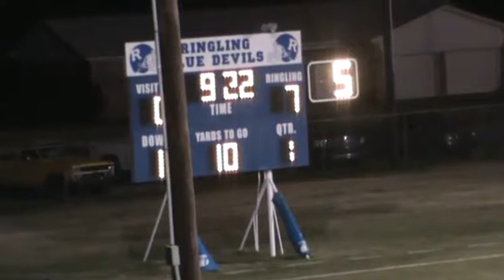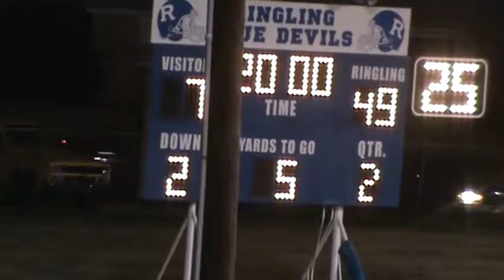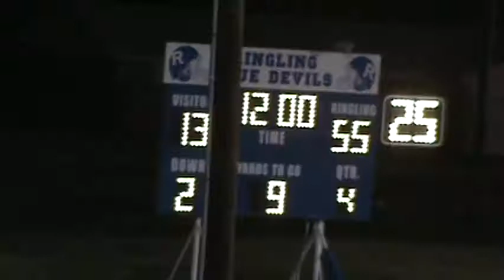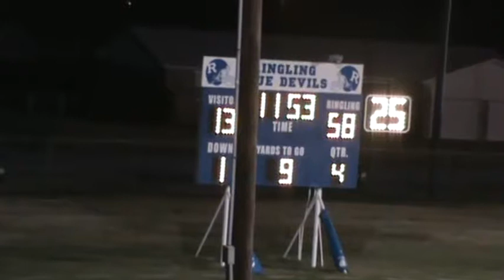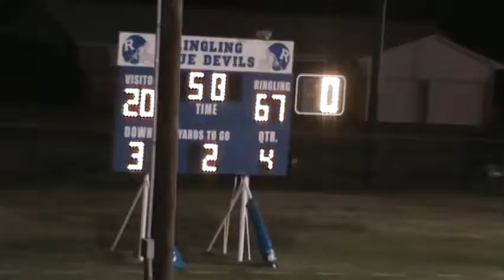MHS vs RHS 11-9-2012 3624367